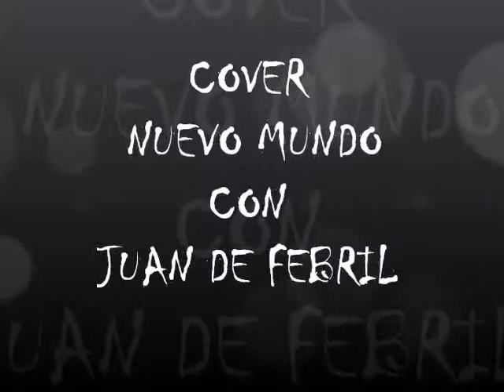MORGANA - COVER NUEVO MUNDO (WARCRY) CON JUAN DE FEBRIL (KRUGER ROCK BAR)